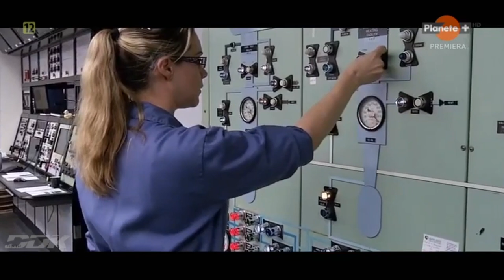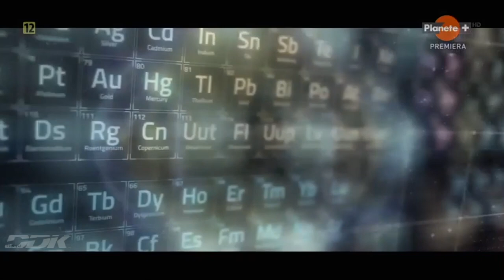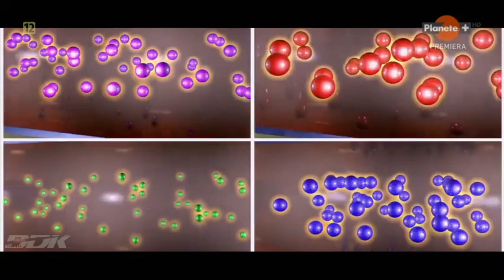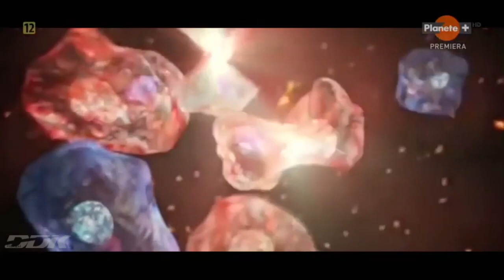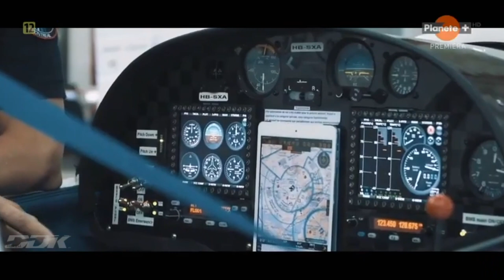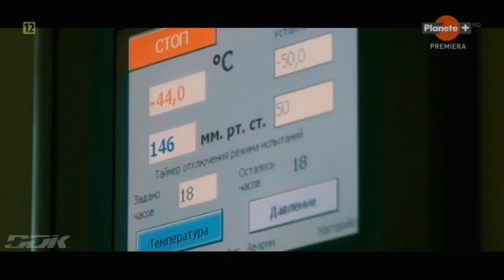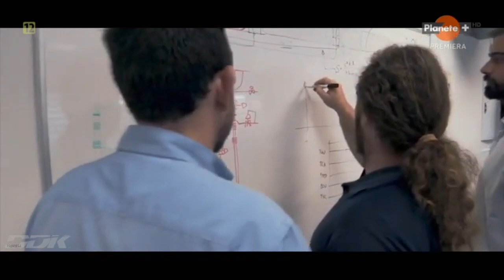"CZTERY ŻYWIOŁY WSZECHŚWIATA" ODC.4[FULL HD] - FILM DOKUMENTALNY - LEKTOR PL [DDK KINO DOKUMENTALNE]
"CZTERY ŻYWIOŁY WSZECHŚWIATA" ODC.4 [FULL HD] "OGIEŃ" / FILM DOKUMENTALNY / LEKTOR PL / PRODUKCJA/KRAJ/ROK: FRANCJA 2021 / CZAS TRWANIA FILMU: 52 MIN./
                                                   STRESZCZENIE/OPIS:
 Cztery żywioły a poznanie wszechświata, czyli jak przygotować misje do ekstremalnych warunków pozaziemskich. Przyszłość naszej ekspansji w kosmosie zależy od opanowania czterech żywiołów: powietrza, wody, ognia i ziemi. Inżynierowie i naukowcy badają każdy z tych elementów, by przygotować ludzi i sprzęt do kolejnych misji kosmicznych. Testy wytrzymałościowe w Andach, nurkowanie głębinowe, eksperymenty w kraterach wulkanów i na jałowych pustkowiach dają odpowiedzi na wiele kluczowych pytań. Polecamy gorąco całą serię (4 odcinki) i zapraszamy na ostatnią część dokumentu.